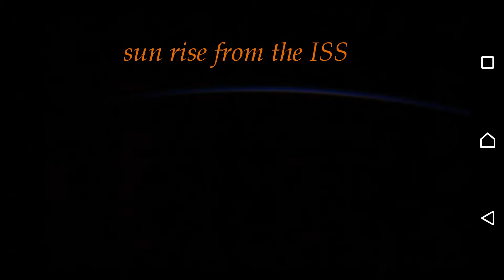sun rise iss